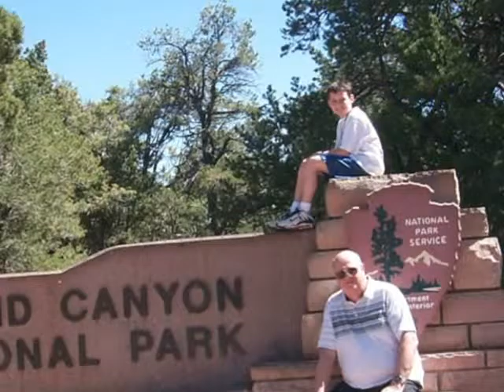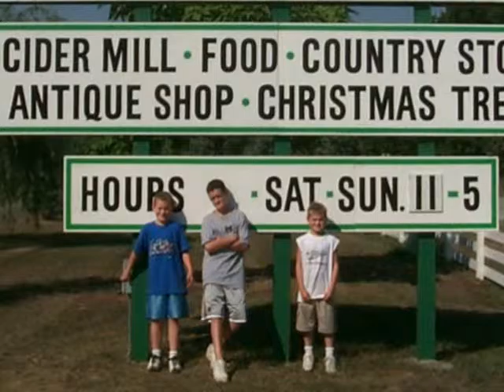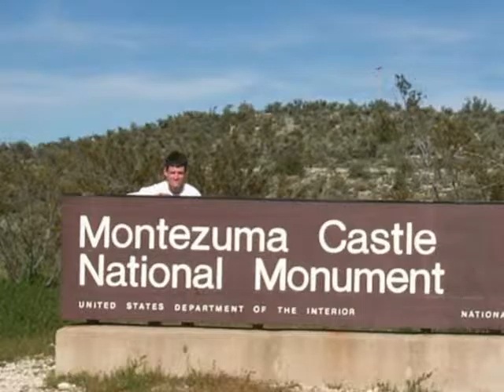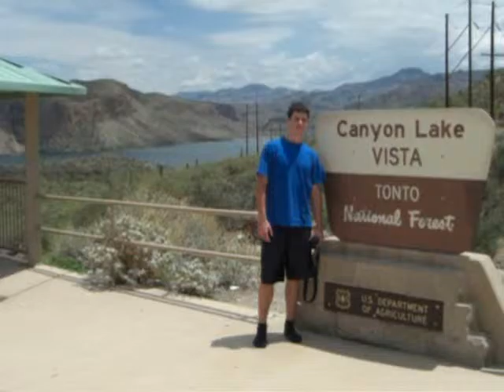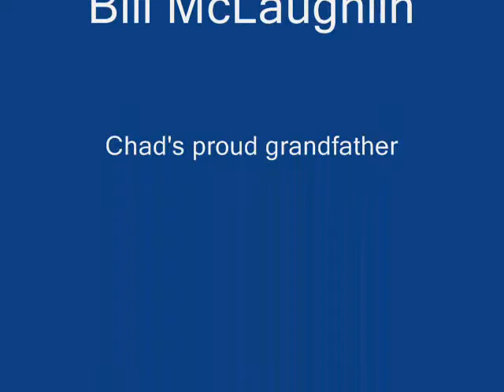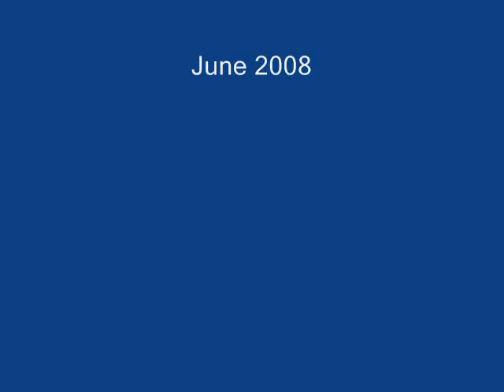2008 - Chads Photo Story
This was the photo story that I put together for Chad's High School Graduation Open House.